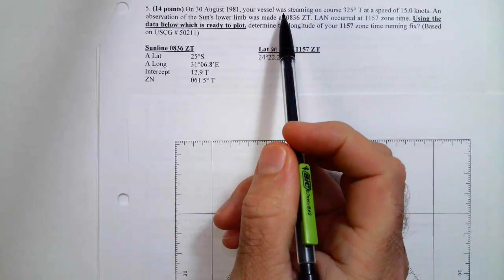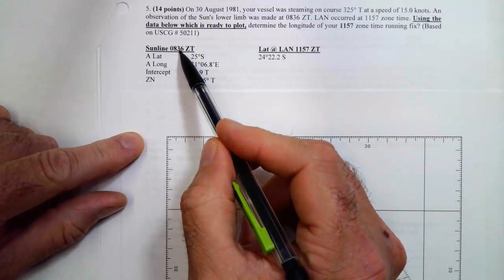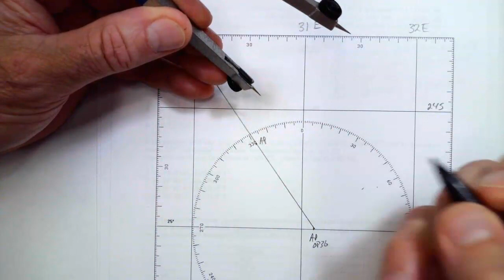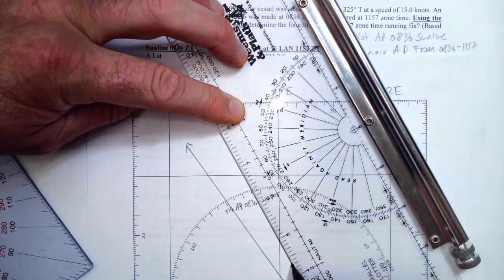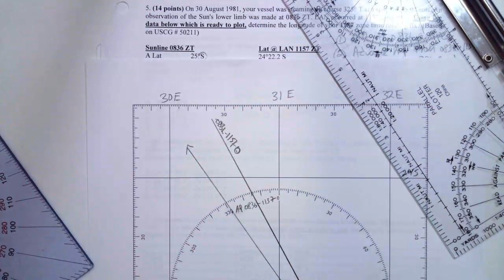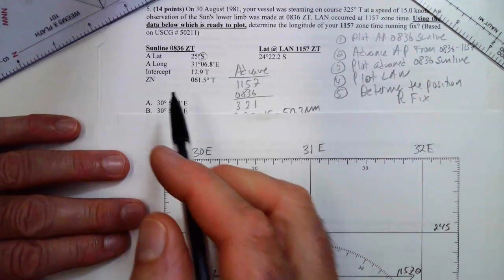Plotting a morning Sunline and LAN for a Running Fix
In this video I will show how to plot a Running Fix by advancing a morning sunline to LAN.  This problem focuses on the plot only, not reducing the morning line or LAN.